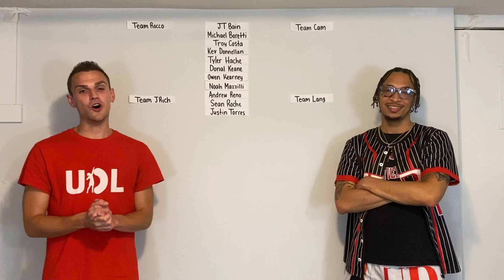2023 UDL All-Star Draft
2023 Ultimate Dye League All-Star Draft with captains Justin Richards, Rocco McClafferty, Riley Lang, & Cam Green